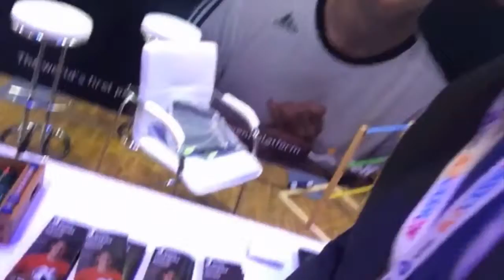A Short interview with SelfSell CEO Mr Li Yuan on European Blockshow